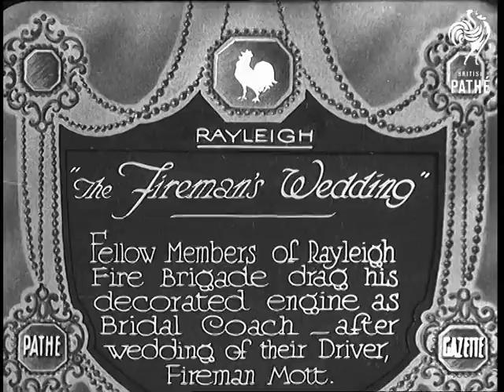"The Fireman's Wedding" Aka The Firemans Wedding (1933)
Full title reads: "Rayleigh. 'The Fireman's Wedding'. Fellow members of the Rayleigh Fire Brigade drag his decorated engine as a bridal coach-  after wedding of their driver, Fireman Mott."

Rayleigh, Westcliff, (probably Westcliff-on-Sea, Essex).

Nice shot of Driver Mott and his bride standing outside the Church. His colleagues in their Firemen's uniforms form a bridal arch with their axes.

They walk from the Church with an escort of firemen. People throw confetti.

The couple climb up into the cab of the Rayleigh Urban District Council fire engine. The engine is towed by firemen while one of their number rings the bell. Driver Mott still gets to steer.
 FILM ID:729.31